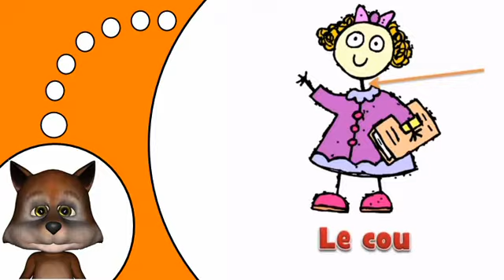Học từ Pháp # cơ thể # 3